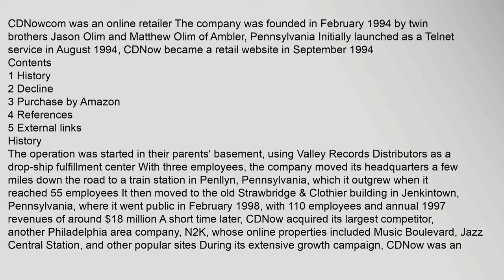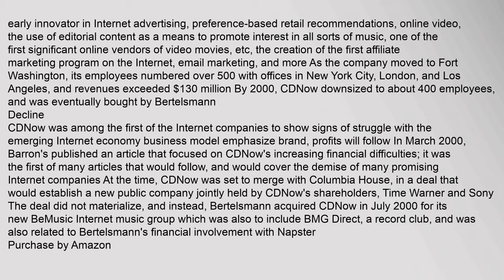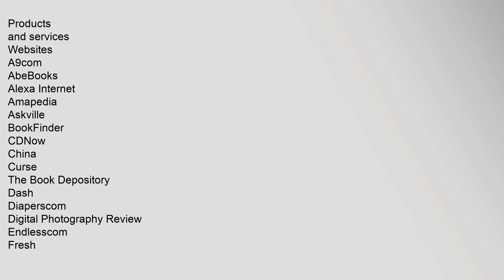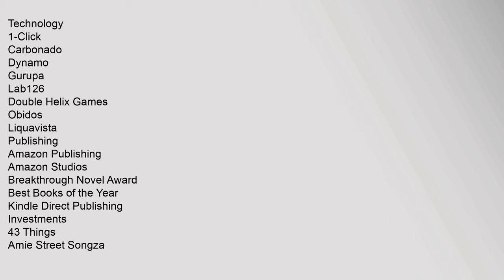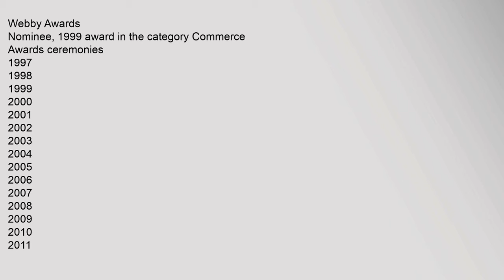CDNow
Contents
1,History
2,Decline
3,Purchase,by,Amazon
4,References
5,External,links
History